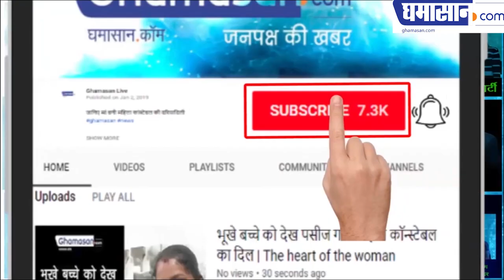देखिए Loksabha उम्मीदवार Renuka Singh के पास कितनी Property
BJP candidate from Sarguja parliamentary constituency Renuka Singh is estimated to be around two crore. There is also a loan of over 23 lakhs of different financial institutions. They have scarpio, 18 tola gold, 55 tolas silver.

A set nomination papers have been filed by BJP candidate Renuka Singh on Saturday. Along with the nomination, he has submitted the details of the property according to the Election Commission's instructions. He has cash deposited in his bank accounts in SBI, Raipur, Surajpur, Central Bank and Ramanujnagar, besides 1.5 million cash in hand.